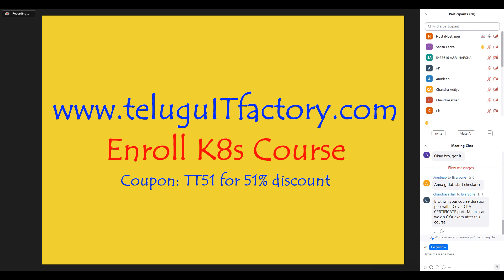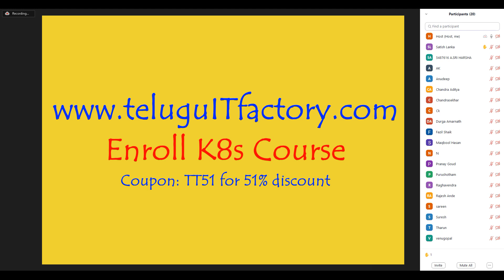Kubernetes Live Session Q & A in teluguITfactory.com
Link For Kubernetes Course